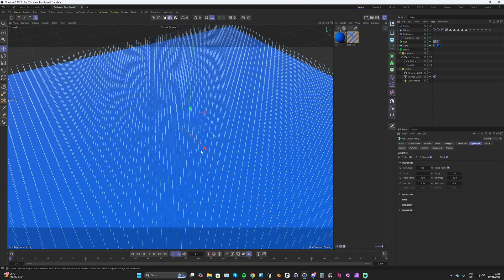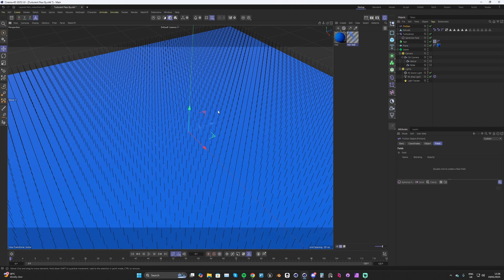Beginners Guide to Pass-by Effect in Cinema 4D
Hellooooo, this week is more of a breakdown than a step by step video. Its an absolute beginner technique showing how to create some whisping grass using a turbulence field. Hopefully its insightful for some of you guys new to Cinema 4D